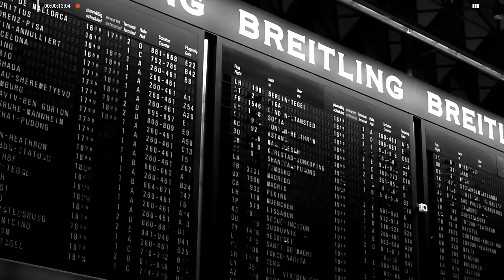Nachito Saralegui: "La comedia es un refugio, me sirvió de escudo toda la vida” | Caja Negra-Podcast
¡CajaNegra recibe a NachitoSaralegui!

El actor y humorista la rompe en redes, plataformas de streaming, arriba del escenario y en cualquier lugar a donde lo lleve su talento.

Comenzando su carrera con el canal “Jueves de Trapos” y sketches MEMORABLES, también participó de diferentes ficciones como “El sueño del pibe”, “Porno y Helado” y “El Gerente”.

“La comedia es un refugio, algo que me sirvió de escudo durante toda mi vida”, le contó a Julio Leiva

Actualmente está de gira por la costa de Argentina con “El Show de Nachito Saralegui”. Este mes, va a visitar Mar delPlata el 11 y el 24, San Bernardo el 20, Villa Gesell el 21 y Pinamar el 22.

¿Qué onda con su presente? ¿Cuál es su mayor aspiración? ¿Por qué eligió y sigue eligiendo el camino del humor?